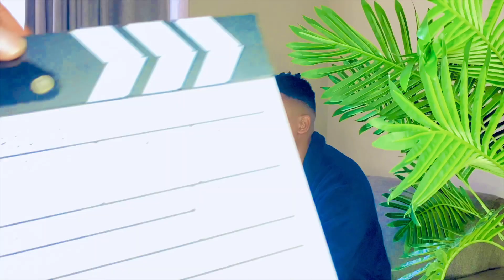WTS? EP1 Kings of Jo'Burg Netflix Review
What's The Story? reviews Kings of Jo'Burg, A South African 6 part series available on Netflix